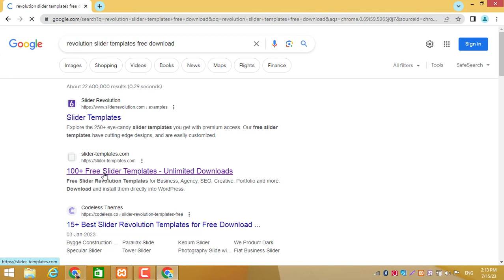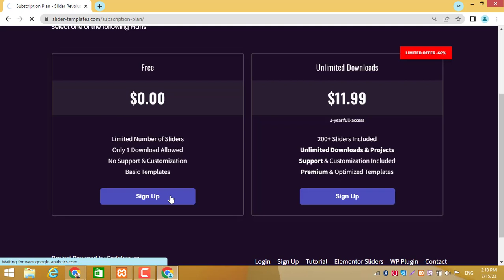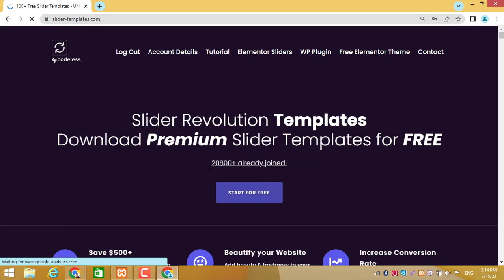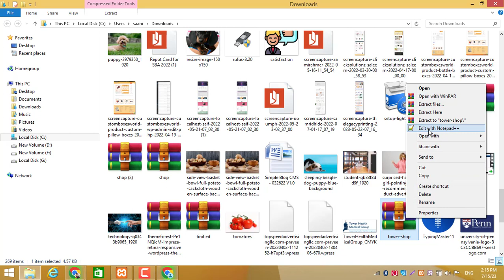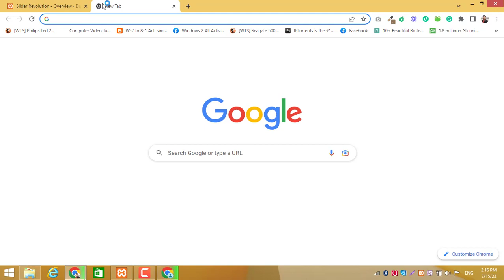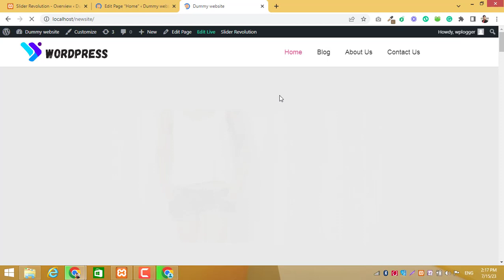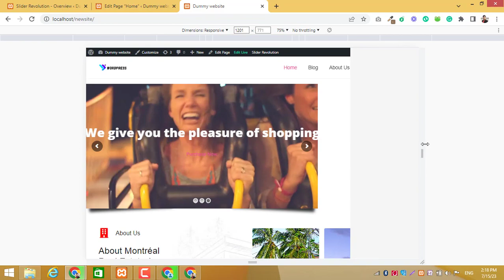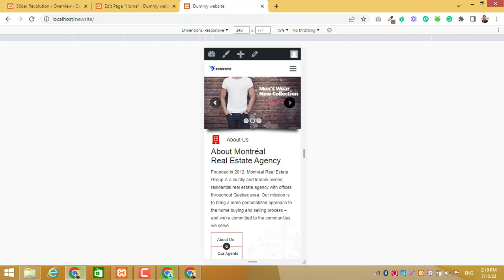Slider revolution templates Free download step by step | slider revolution wordpress tutorial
Awesome design and fully responsive slider revolution templates download for free.
Developers know how difficult and complicated the process is for creating the templates in slider revolution.
I've found a website where you can download predesigned responsive templates.
For the free downloading process watch the video and follow the process and download your favorite template.

If you want to create the template from scratch then watch this video. In this video, I've taught very well about creating templates from scratch.

In the linked tutorial you will learn how to create the slides in slide revolution and add images in the background and make them responsive.

As developers know that plugin is not free. But no worries I'll provide this plugin for free.